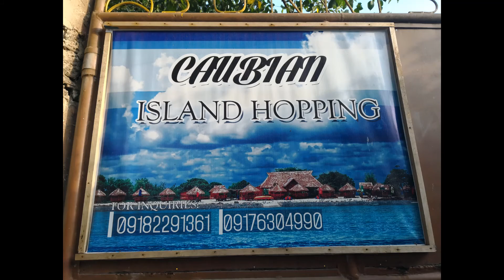The Sissies Annual Summer Outing at Caubian Island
Vitamin Sea with the Sissies